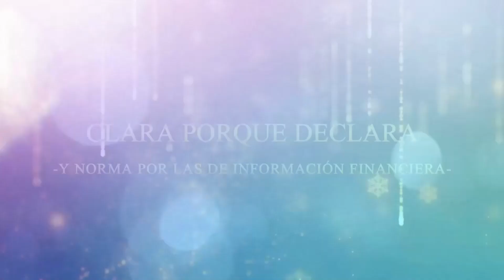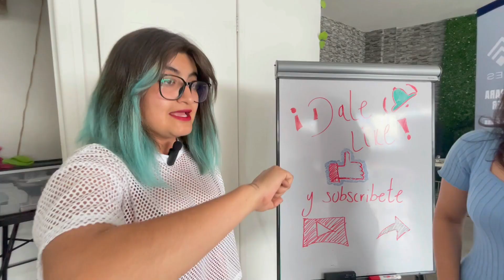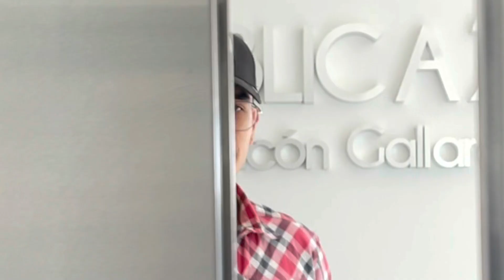Clara y Carlos Alberto... Juntos por primera vez ¿Surgirá el amor? | Balance de Pasiones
Balance de Pasiones: La Telenovela Contable que México esperaba.
Capítulo 3 -  Primera Temporada

Vive las aventuras de la C.P. Clara y Carlos Alberto Rivadeneira en busca del amor entre balances y declaraciones fiscales. ¿Podrán sobrevivir a las diabluras de la malvada Lolita? ¿Norma, la fiel amiga, podrá salvar su amor?

El amor contable nunca había sido tan divertido. Solo en CEFIN pasan estas cosas.